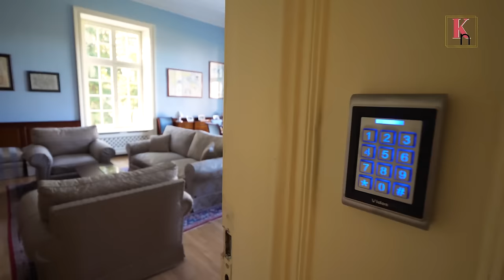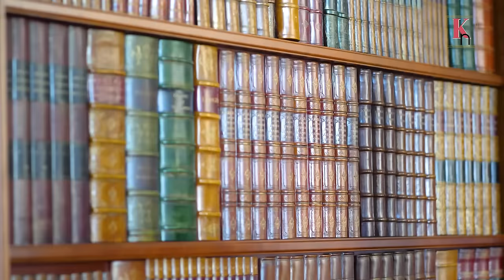XIX-WIECZNY ODRESTAUROWANY PAŁAC W BAJKOWYM 200 LETNIM PARKU HOME TOUR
Zabieram Was w podróż do 1853 roku do pałacu w którym zamknięte zostało 170 lat historii. Od kilku lat pałac po gruntownym remoncie znów cieszy swoim dawnym blaskiem. Ta nieruchomość jest na sprzedaż ale o tym więcej w video. Zapraszam do oglądania,

WPADNIJ TEŻ NA NASZE INSTA I FB linki poniżej

Wyremontowany zespół Pałacowo-Parkowy z 1853 roku na 25 hektarowej działce. Położony w zacisznej i dobrze skomunikowanej zarówno z Trójmiastem jak i Warszawą okolicy.

Nieruchomość stanowi działka zabudowana budynkiem pałacowo pensjonatowym ośmioma budynkami gospodarczymi oraz obiektami rekreacyjnymi. Na nieruchomości zgodnie z wydanymi zezwolenia mi na budowę i zaleceniami konserwatora zabytków mają być otworzone budynki między innymi browaru i rządcówki.

Nieruchomość może być wykorzystywane na cele rekreacyjno-wypoczynkowe szkoleniowe i gastronomiczne posiada nowoczesne i pełne wyposażenie gastronomiczne do prowadzenia restauracji.

PAŁAC
Budynek pałacowy dysponuje 10 pokojami i apartamentami oferując łącznie 20 miejsc noclegowych. Budynek posiada trzy kondygnacje w tym poddasze użytkowe oraz część podpiwniczona w której znajduje się kuchnia i kotłownia w całym obiekcie można korzystać z bezprzewodowego dostępu do Internetu.

Pałac w stylu neoklasycystycznym założony został na planie klasycznego prostokąta z fasadą skierowana w kierunku północnym.

Pałac otacza stary dziewiętnastowieczne założenie Parkowo krajobrazowe z obszernym stawem znajdującym się na osi budynku. Na terenie kompleksu pałacowego zachował się także układ folwarczny z licznymi starymi budynkami gospodarczymi obsługującymi dawny folwark.

Skład zespołu pałacowego i folwarcznego wpisanego do rejestru zabytków nieruchomych wchodzą pałac, park z kortem tenisowym, folwark z trzema budynkami gospodarczymi,  rządcówka z browarem, wieżyczka studni i ogrodzeniem od północy dodatkowo budynki gospodarcze-rolnicze. Wszystko położone na działce 9,95 ha. Dodatkowo działki rolne o łącznej powierzchni 14,97 ha.

POŁOŻENIE

Nieruchomość znajduje się 253 km od Warszawy w niewielkiej odległości od drogi ekspresowej S 7 w pobliżu dużych kompleksów leśnych. Z nieruchomości jest dogodny i szybki dojazd do Trójmiasta, Elbląga i Olsztyna.